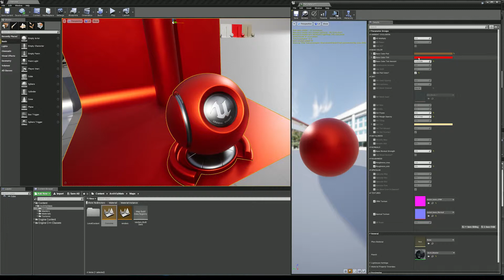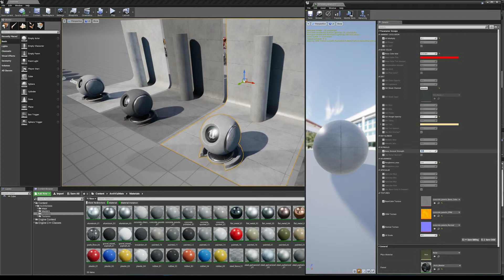UE4 Marketplace - ArchViz Data Center Materials Pack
Time Marks:
0:09 - Material Previews
0:50 - Materials Customization

Description:
This set of 55 ArchViz/game-ready materials replicates materials commonly found in data centers. This pack is highly optimized for scene performance as well as full customizability. 3 Master Materials are included and contain several controls for unlimited possibilities and variations.